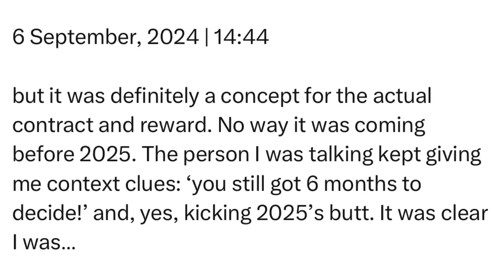Friday | 6 September, 2024 | 14:44